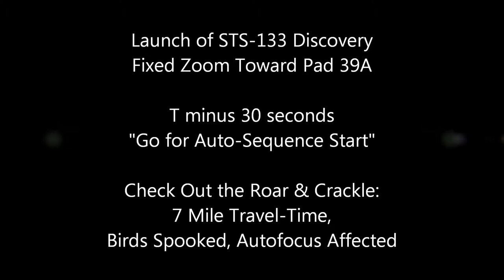Launch of STS-133 - Fixed Zoom scene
Launch of STS-133 Discovery on 24-Feb-2011 at 04:53:24 pm EST
Filmed On Location at Kennedy Space Center from the East Causeway

[0:00] Fixed Zoom Toward Pad 39A
T minus 30 seconds "Go For Auto-Sequence Start"
Check Out the Roar & Crackle: 7 Mile Travel-Time, Birds Spooked, Autofocus Affected

Equipment:
Canon PowerShot SX210 IS for Fixed Zoom